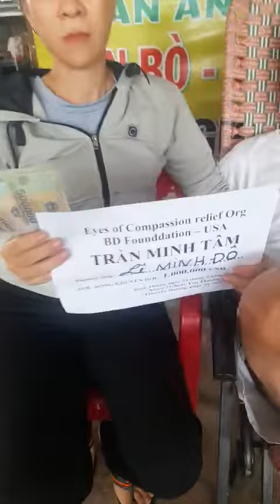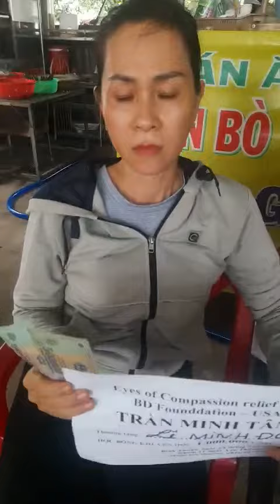3 CLIP LÊ MINH ĐÔ